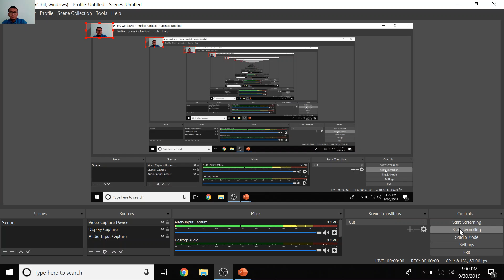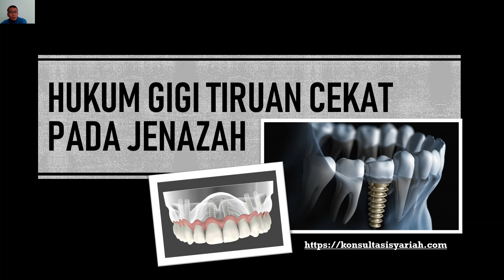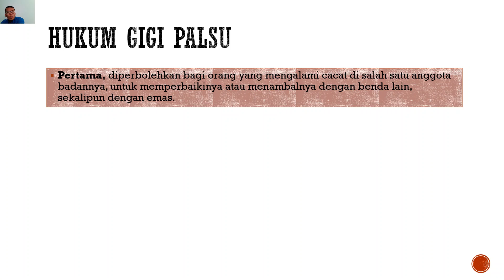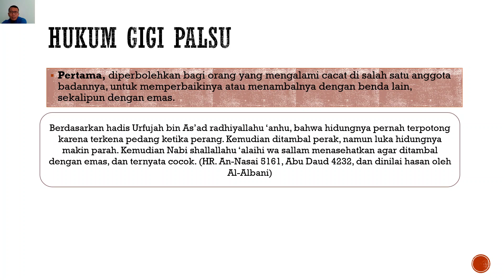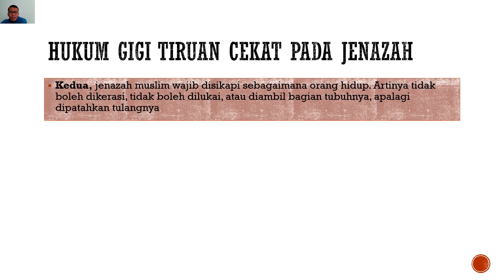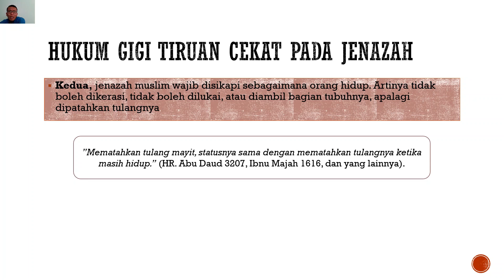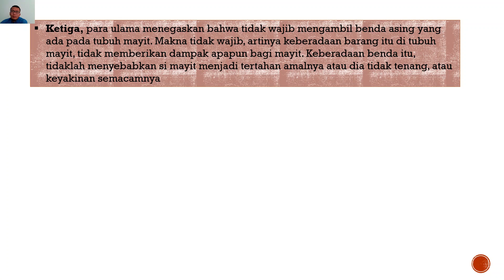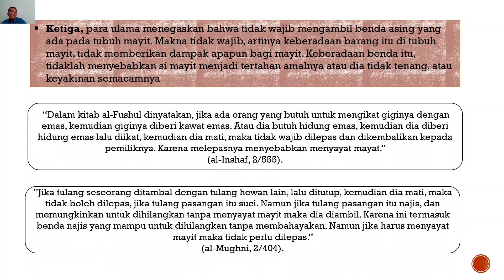HUKUM GIGI TIRUAN CEKAT PADA JENAZAH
saya berhujjah dalam materi ini pada konsultasisyariah.com, yang saya anggap relevan dg permasalahan ini. adanya pandangan yang berbeda semoga tidak menjadi polemik, karena masing-masing akan berhujjah pada apa yang dianggap paling relevan...

informasi kesehatan gigi dan mulut dapat melalui whatsapp pada nomor 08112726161
semoga bermanfaat